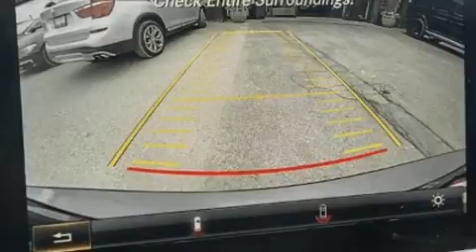2016 Mercedes-Benz C-Class in Toronto, ON M3J 2E8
You can expect a lot from the 2016 Mercedes-Benz C-Class. This 4 door, 5 passenger sedan is still under 75,000 kilometers! Under the hood you'll find a 4 cylinder engine with more than 200 horsepower, providing a spirited, yet composed ride and drive. Mercedes-Benz infused the interior with top shelf amenities, such as: a blind spot monitoring system, an outside temperature display, fully automatic headlights, tilt and telescoping steering wheel, power door mirrors and heated door mirrors, rain sensing wipers, and much more. Everything is where it ought to be, from the dashboard controls to the door locks and window controls. Curtain airbags combine with standard stability control in creating a comprehensive safety network. We have the vehicle you've been searching for at a price you can afford. Please don't hesitate to give us a call.